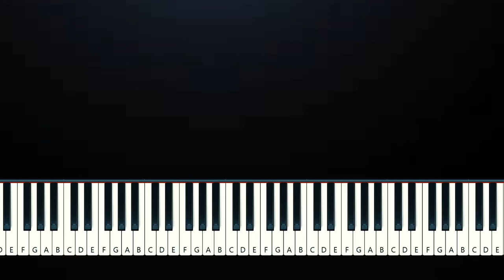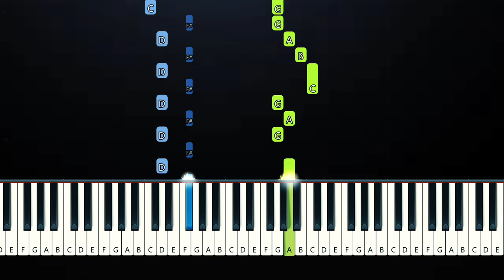James Blunt - The Girl That Never Was (Piano Tutorial)